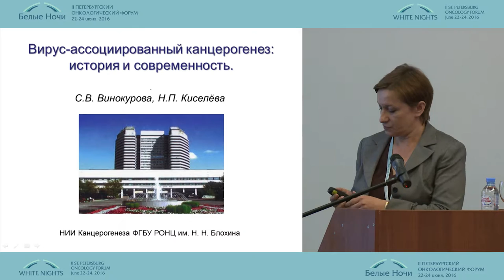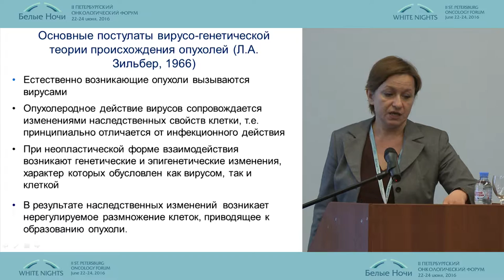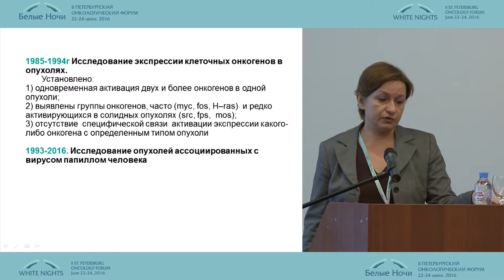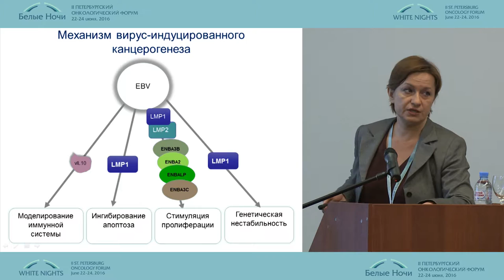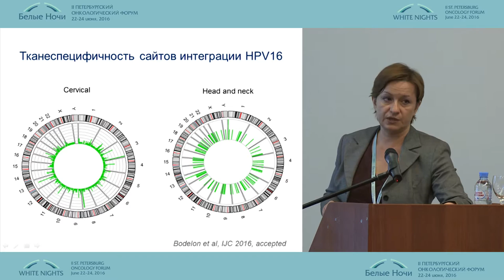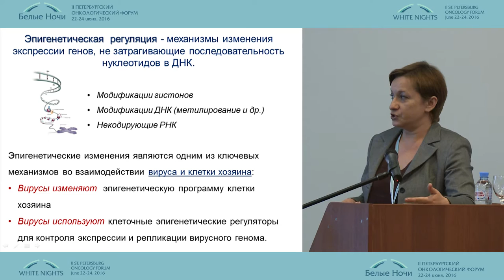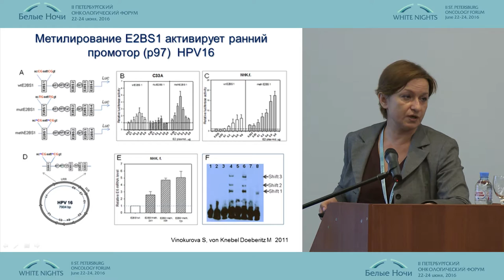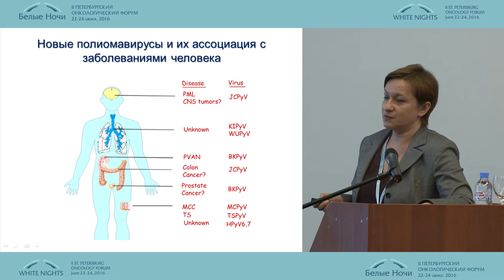Вирус-ассоциированный канцерогенез: история и современность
Светлана Владимировна Винокурова/Москва